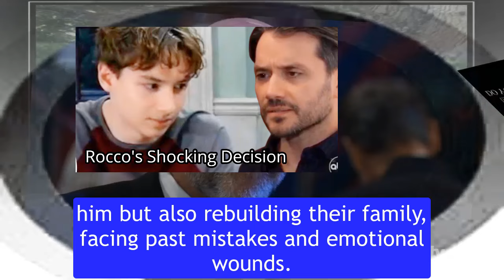Rocco rejects Lulu, the shocking moment when Lulu wakes up but Rocco is not by her side GH Spoilers